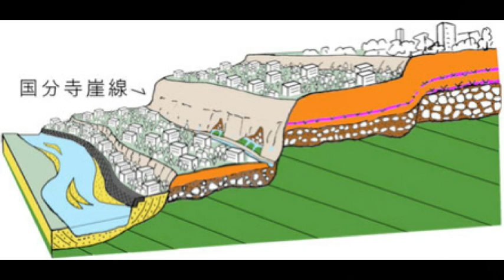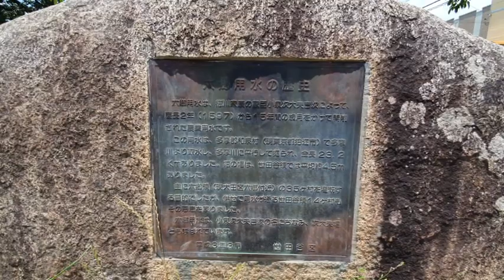超高級住宅街 そして陸の孤島 世田谷区岡本３丁目▼国分寺崖線にへばりつく家々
高級住宅街
陸の孤島
世田谷区岡本３丁目
国分寺崖線